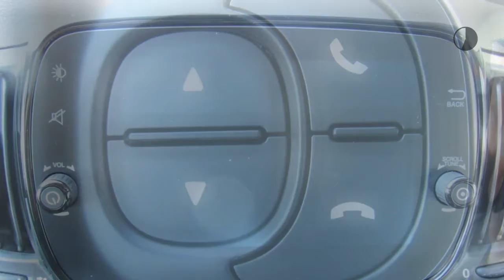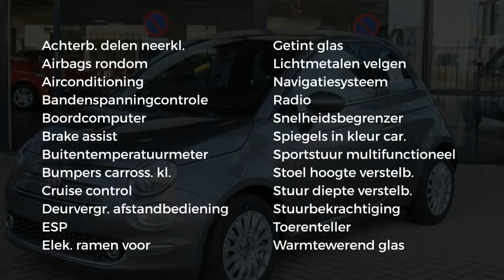Fiat 500 STAR 1.0 70 HYBRID | VAN €19.280,- VOOR €15.400,- | AKTIE | VOORDEEL | FULL OPTIONS